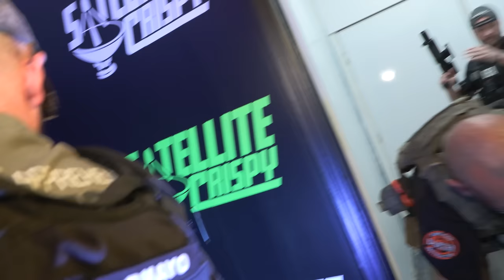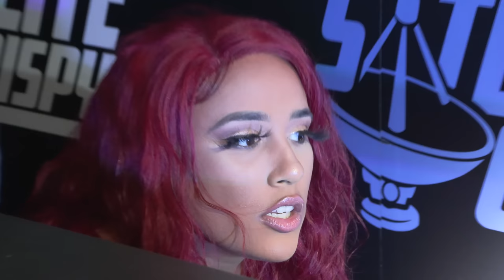Magician Magics Himself During Podcast Studio RAID